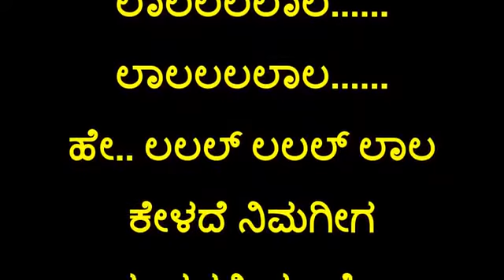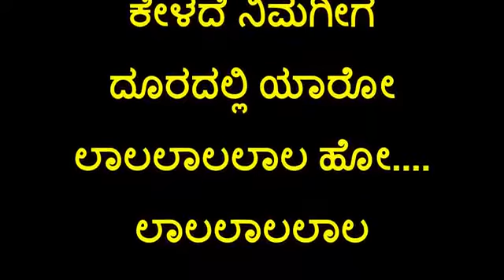GEETHA -ಕೇಳದೆ ನಿಮಗೀಗ